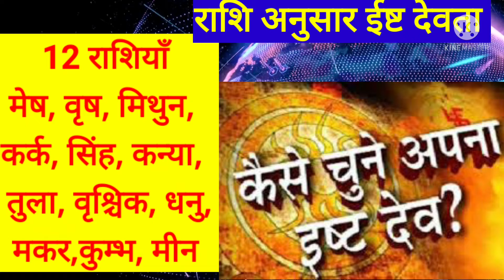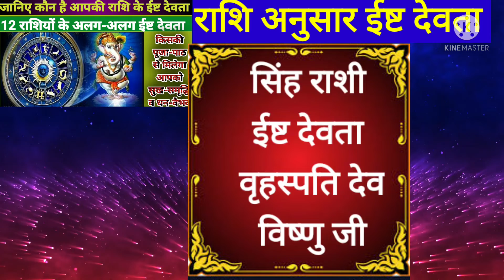सभी राशि अनुसार जानिए कौन है आपके ईष्ट देवता करें पूजा चमकाएं भाग्य |lsht dev According to astrology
सभी राशि अनुसार जानिए कौन है आपके ईष्ट देवता करें पूजा चमकाएं भाग्य
lsht dev According to astrology
करें ईष्ट देवता की पूजा चमकाएं सोया भाग्य
ईष्टदेव की कृपा से से मिलता है कष्टों से मुक्ति,अपनी राशि से जाने अपना ईष्ट देव
आपका ईष्ट देव कौन है अपनी कुण्डली से जानें।
आपका ईष्ट देव बताने वाला वीडियो
आराध्य देवी देवता की तलाश अब होगी पूरी
शास्त्रों के अनुसार ऐसे जाने अपने ईष्ट देव को
जन्म तिथि से जानें अपना ईष्ट देवता